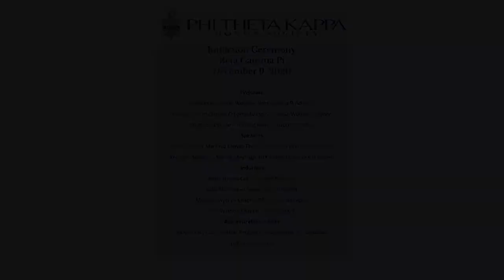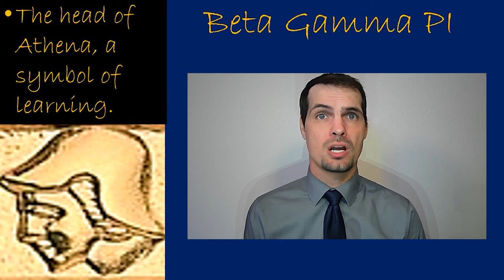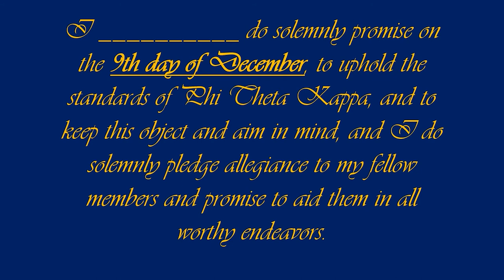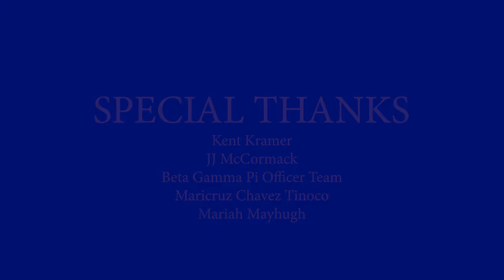Yavapai College Phi Theta Kappa Induction Ceremony December 2020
YC Beta Gamma Pi PTK chapter's first virtual induction ceremony for the honor society, featuring advisor and officer welcome remarks and a scroll of inductees.